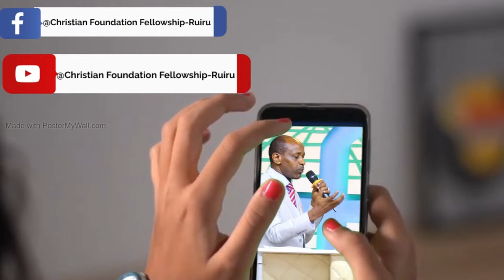Geoffrey G.N.Kinuthia •BURNING BUSH SERVICE• 24th MARCH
Christian Foundation Fellowship-Ruiru - The Mountain where God Speaks.
Sunday services with Rev.Dr.Geoffrey G.N.Kinuthia
For It is Impossible For God To Lie. HEB 6:18